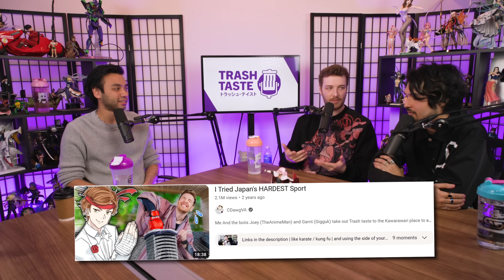Spending 4 Days Straight Livestreaming from a Van in Japan